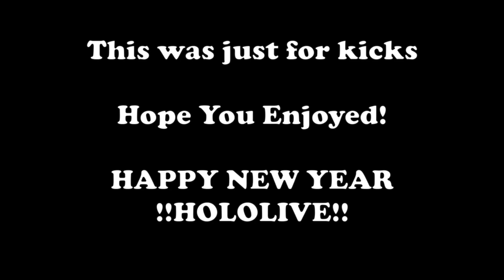2024 Shuffle Medley In A Nutshell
Just a dumb meme-y edit of this years Shuffle Medley. It's not meant to be taken seriously ^_^